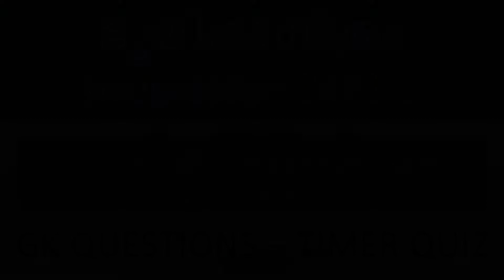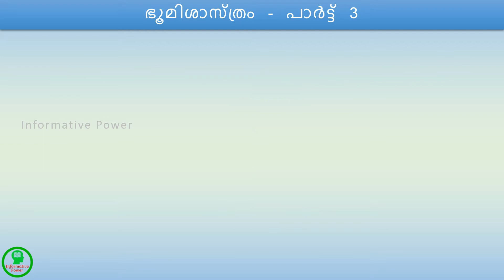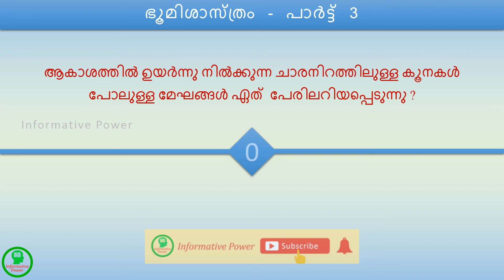ഭൂമിശാസ്ത്രം - പാർട്ട് 3 (Geography - Part 3)